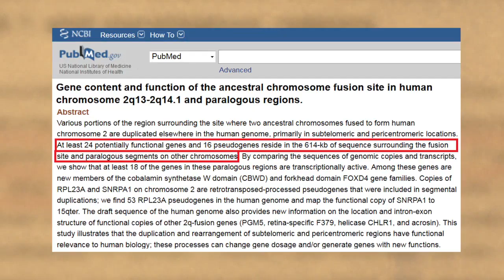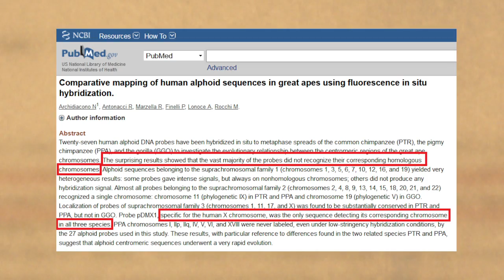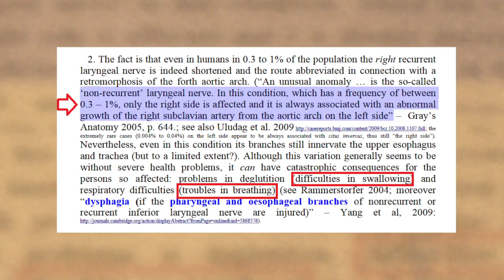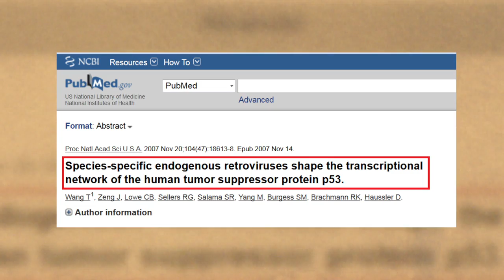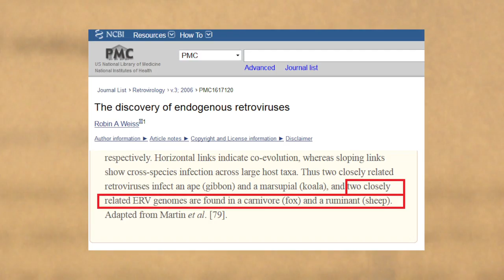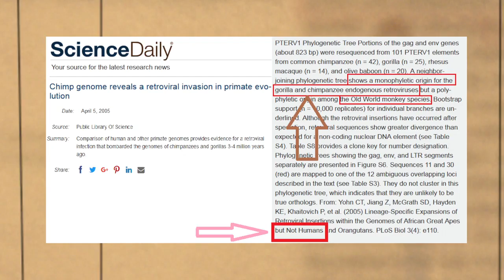أقوى 3 أدلة على نظرية التطور! حلقة للتاريخ | تحصين العقل المسلم (13) English Subtitle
يقول دعاة نظرية التطور أنَّ: الشِمبانزي يحتوي على ثمانية وأربعين كروموسومًا والإنسان يحتوي على ستٍة وأربعين كروموسومًا، إذن لابد أنَّ هناك التحامًا جرى بين كروموسومين في الإنسان، وهذا ما رصدوه بحسْب تخمينهم في كروموسوم رقم اثنين في الإنسان، فهل هذا التخمين صحيح؟
ويقولون: أننا اكتشفنا أنَّ: فرع العصب الحائر Recurrent Laryngeal Nerve يخرج من المخ وبدلاً من الدخول مباشرة إلى الحنجرة، فإنه ينزل للأسفل ويدور حول الأورطى ثم يصعد مرةً أخرى للأعلى، وهذه اللفة دليل على أننا كنا أسماكًا، فما صحة هذه الدعوى؟
وأيضًا يقولون: أنَّ شفرة فيروس النسخ العكسي Retrovirus توجد في نفس المكان تقريبًا في جينوم الإنسان والشِمبانزي، وبالتالي السلف المشترك حتمًا أُصيب بهذا الفيروس ونقله للأحفاد: الإنسان والشمبانزي؛ فما حقيقة هذه الفرضية؟
جواب هذه الأسئلة والتخمينات والدعاوى في هذه الحلقة إن شاء الله!

لا تنسوا متابعة دورة تحصين العقل المسلم على هذه القناة:
دورة "تحصين العقل المسلم" هي دورة موجهة لكل مسلم وبالأخص لطلاب العلم وأئمة المساجد والدعاة إلى الله والمغتربين والمبتعثين وأيضًا الدورة موجهة لأصحاب الشبهات والشكوك والملاحدة واللادينيين! لا تُوقف مشروع هذه الدورة عندك، بل بادِر مشكورًا بنشرها لعل الله ينفع بها.